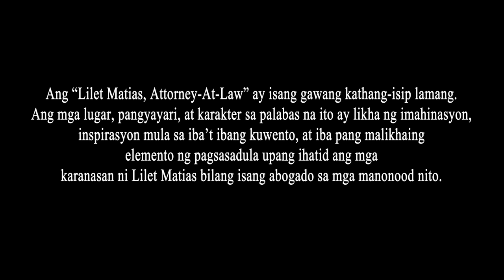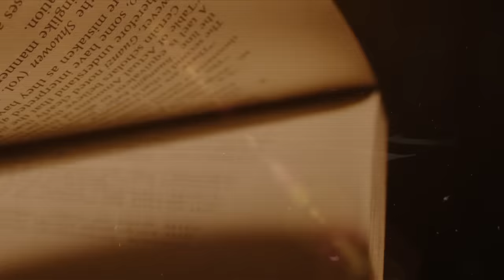Lilet Matias, Attorney-At-Law: Pabayang ama, may pa-COMEBACK! (Full Episode 22) April 4, 2024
Aired (April 4, 2024): Lilet (Jo Berry) meets someone from her past after five long years of forgetting about his existence.